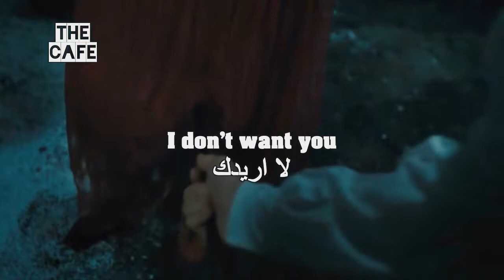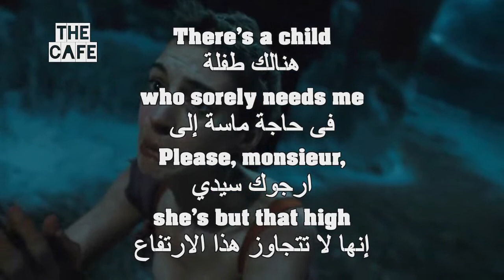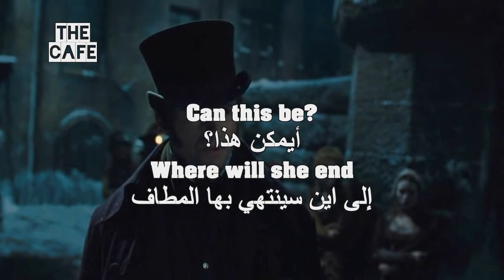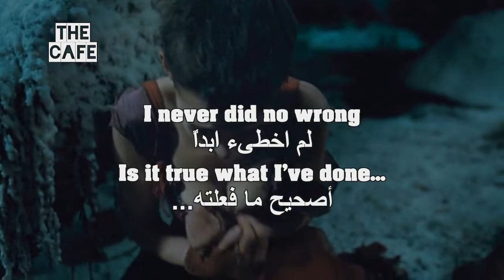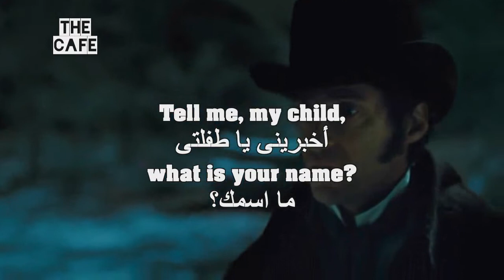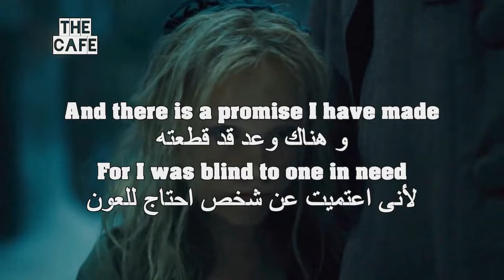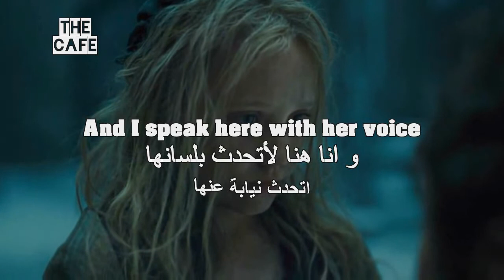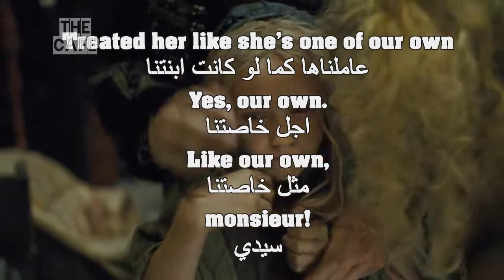Watch Les Miserables Full Movie For English Learners 3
apprendre l'anglais
英語を習う
aprender inglês
научи английски
apren anglès
nauči engleski
učit se anglicky
Lær engelsk
Engels leren
Õpi inglise keelt
opi englantia
ისწავლე ინგლისური
lerne Englisch
μαθαίνω Αγγλικά
ללמוד אנגלית
Lærðu ensku
foghlaim Béarla
impara l'inglese
영어를 배우다
discere Anglicus
mācīties angļu valodu
išmokti angliškai
Englesch léieren
учи англиски
Lær engelsk
учити енглески
aprende inglés
lär dig engelska
ingilizce öğren
вчити англійську
dysgu saesneg

UCpbZSI7d41W4xEVtZHHzOSg